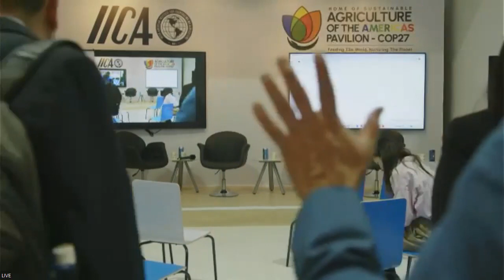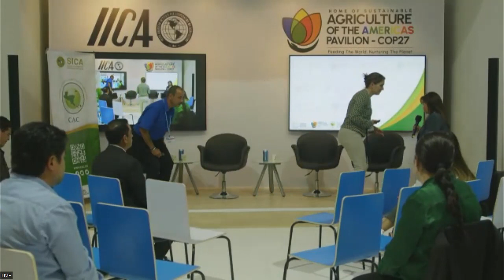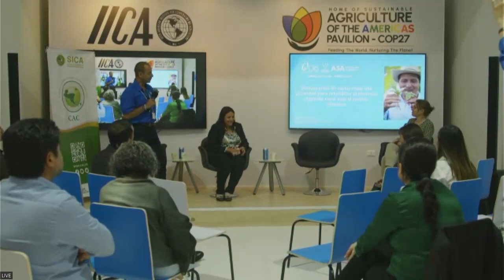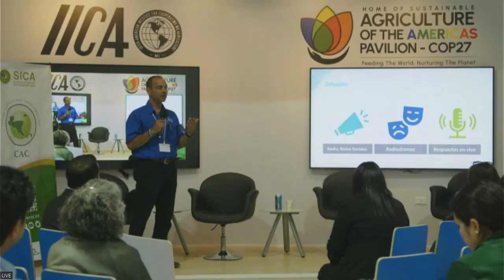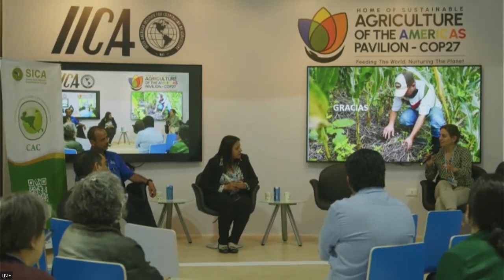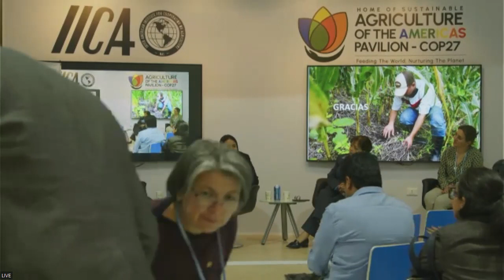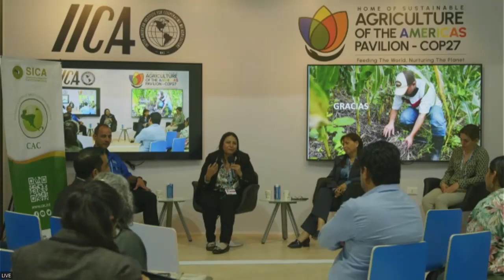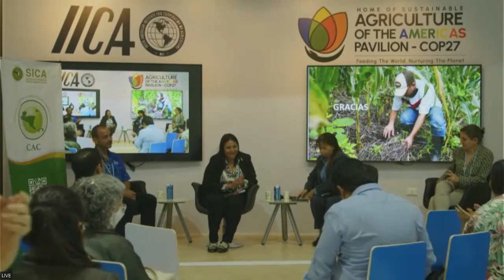Transforming the agricultural sector